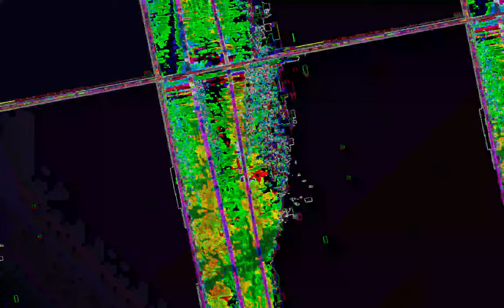[EPILEPSY WARNING] Movie 23 07 04 13h39m09s